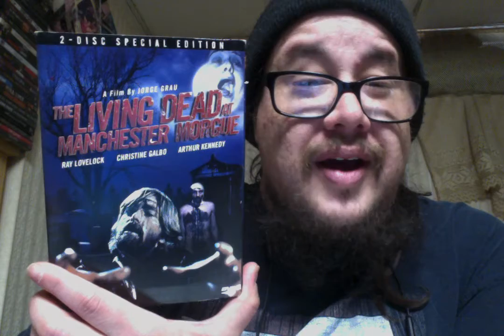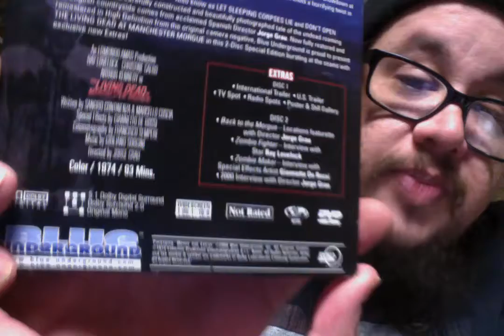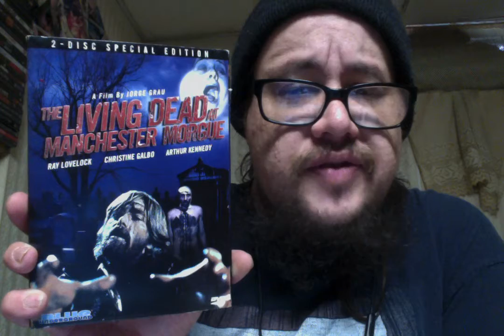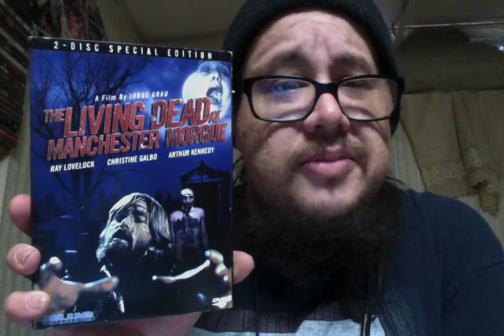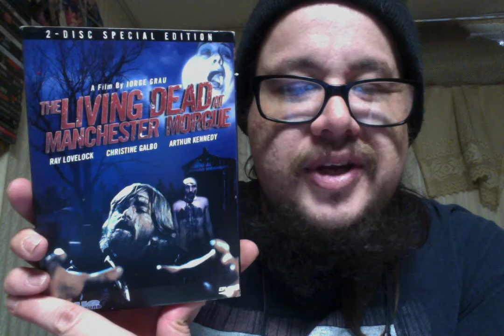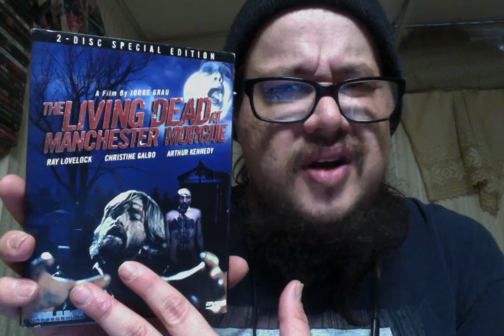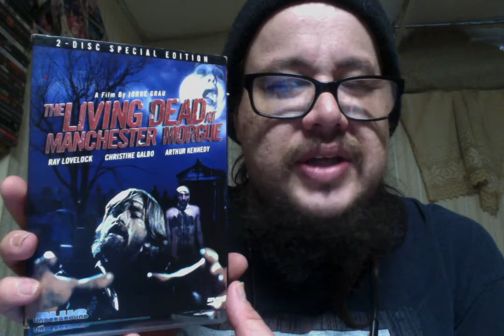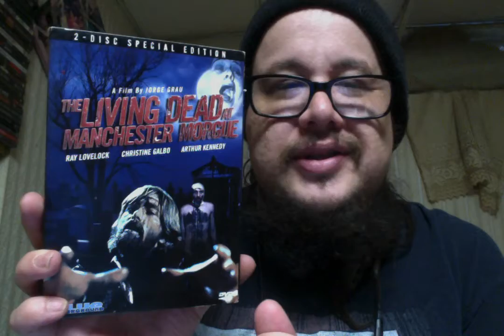Living Dead at Manchester Morgue (1974) Review!!!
Living Dead at Manchester Morgue (1974)
Not Rated 1hr 33mins
Cast - Ray Lovelock, Christine Galbo and Arthur Kennedy
Director - Jorge Grau

Brought about by the use of a new, radiation emitting device intended to destroy insect's nervous systems, the dead are brought back to life due to the jump start the radiation provides to their nervous systems. After the murder of a woman's estranged husband, police suspect the woman, her sister and a relative stranger (who was only along because the sister had run into his motorcycle only hours prior) of involvement in the murder, and as the bodies begin to accumulate the police chief becomes more and more convinced of their involvement.

The film has a grand total of 16 alternative titles from its various international releases.

The cemetery scenes in the film were shot at the historical English graveyard where Robin Hood's Little John is said to have been laid to rest. The production experienced trouble though when tourists arrived to see the crew (and their garbage) hanging around the cemetery. Complaints were made and the film crew was forced to wrap shots in the cemetery in 24 hours.